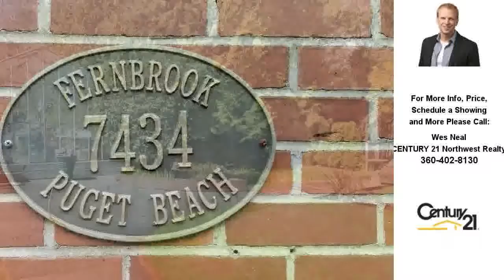7434 Puget Beach Road Northeast, Olympia, WA Presented by Wes Neal.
7434 Puget Beach Road Northeast

Contact Wes Neal for more information.

A quite tree lined road takes you to this incredible Brick "Cape Cod" home full of Charm &amp; Elegance resting on 6.5 MAJESTIC ACRES of PRISTINE SALTWATER BEACHFRONT w/ potential for 2-xtra building lots. Sweeping Sound &amp; Mount Rainier views; a True Paradise! 3-levels &amp; 3-master suites &amp;/or in-law apt./rental/home office. Wrapped w/Decks &amp; a private Boathouse for outdoor entertaining or just to relax &amp; enjoy a romantic night savoring the view. 2+ complete homes w/amazing $$$ potential as an AirBnB!